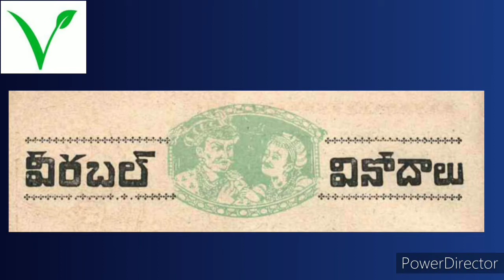వీరబల్ వినోదాలు కథ||Chandamama kathalu audio book in Telugu||Telugu stories||bommarillu kathalu